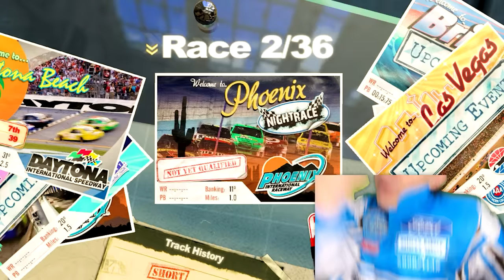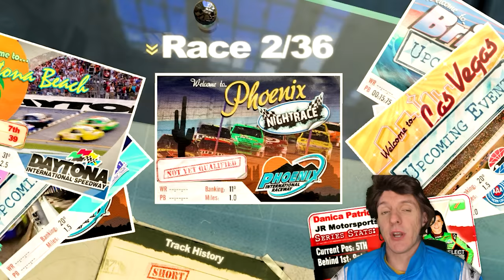DENNY HAMLIN LEFT THE RACE TRACK // NASCAR 2011 DLC Career Ep. 2